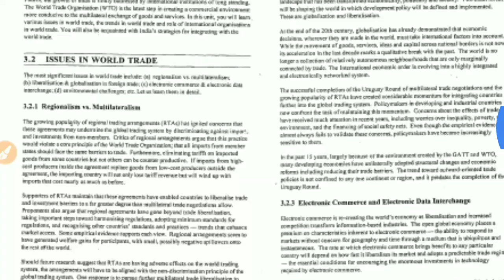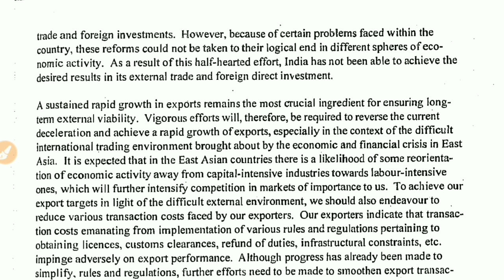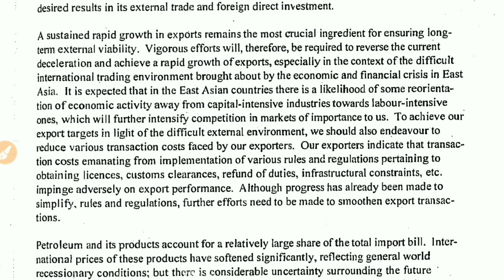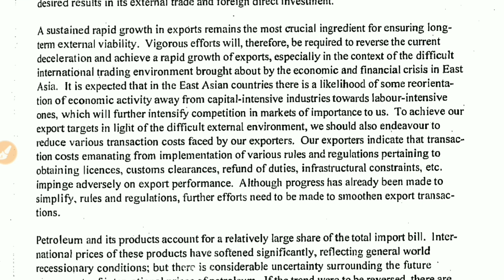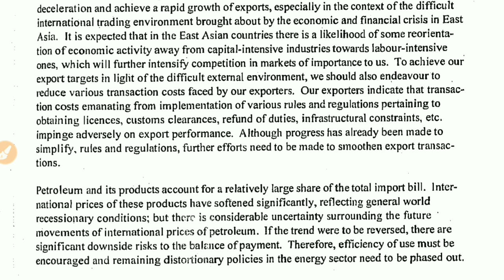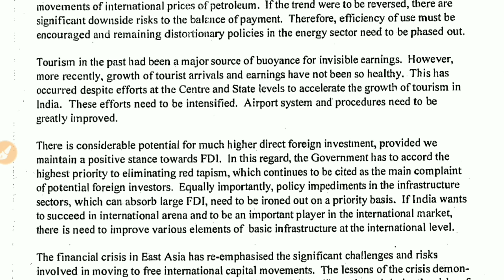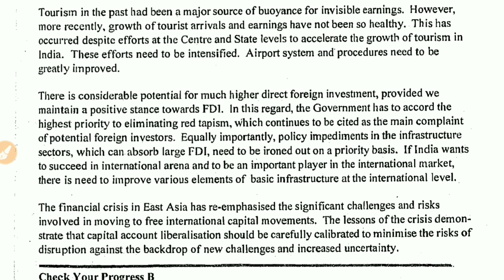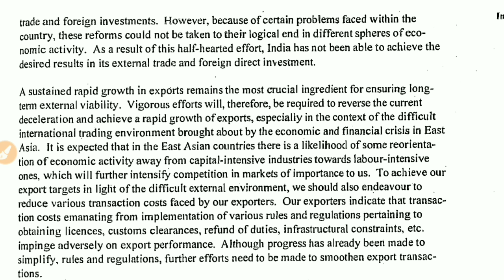IGNOU : MCOM : IBO 3 : Explain the Strategies for Integrating India With The World.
Commerce ePthshala

IGNOU : IBO 3- India's Foreign Trade
Topic - Strategies for Integrating India With The World